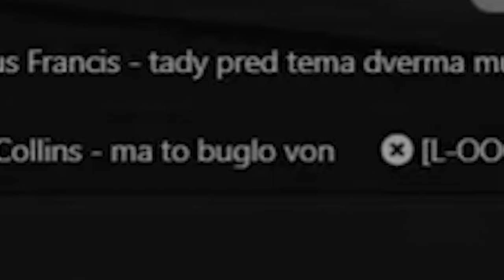VYKRÁDANIE DOMOV • JAX A JIRKA NA VOZÍKU • ZOSTRIH •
-👇 Čítaj popisok 👇-

                                                  - PODPORA -
- Nezabudni ❗ dať Like 👍 pre viac takýchto videí 😎.

                                - OLDCRAFT -
-  AKO SA DOSTAŤ NA SERVER OLDCRAFT:

                                 - 💻PC-Components-
CPU: AMD Ryzen 5 3600XT + vodné chladenie Cooler Master Lite 240
GPU: GTX 1070 8GB
RAM: G.Skill Flare X DDR4 2x8GB 3200Mhz
Matičná doska: Asus ROG Crosshair Hero VII WiFi
Skrinka: Evolveo RAY 5RGB (4x RGBW Ventilátory s ovládačom)
Zdroj: 850W